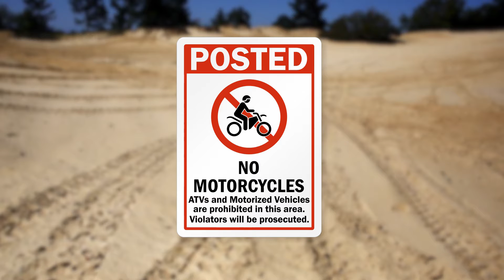Jolt Zone - SLC OFF ROAD EXPO 01